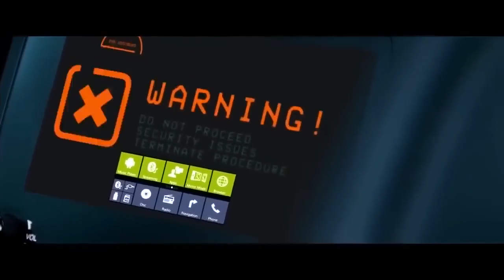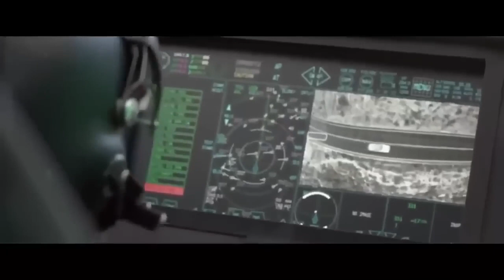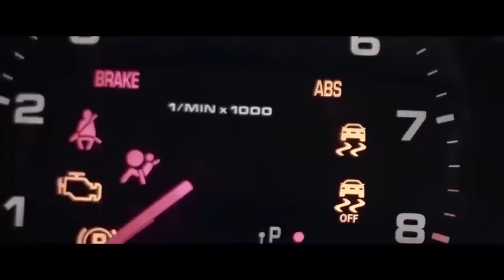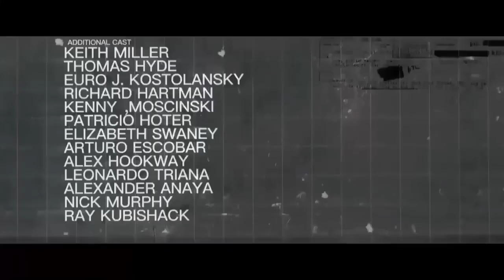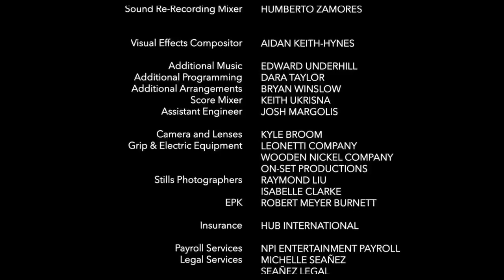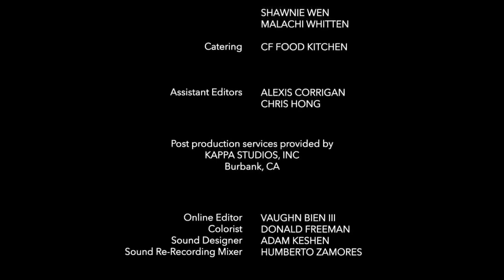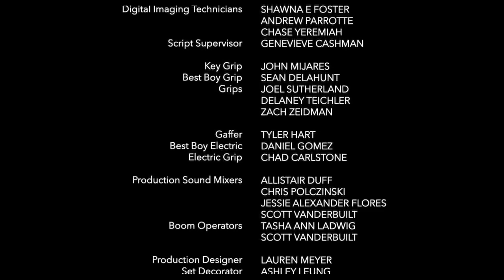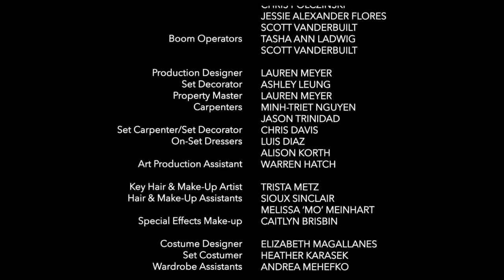High action full lenght movie full HD II Mind blowing action movie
Thanks for your support and understanding